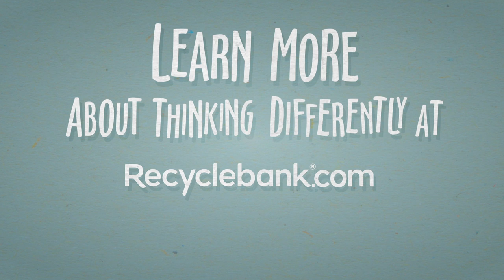What Grows Around Comes Around